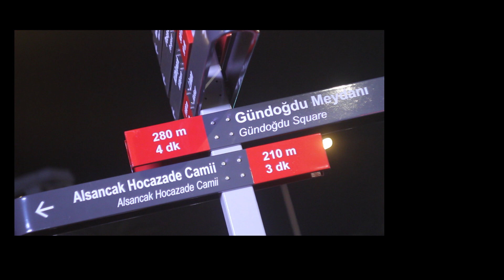ALTAY - OLMASAN DA ŞAMPİYON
Söz: Ozan Alp KOPAÇ
Vokal: Aybars AKOĞLU, Hasan Tahsin KARAHAN, Sidal ÇANDARLI, Emrah ALTAY
Klip: Cenker EKEMEN